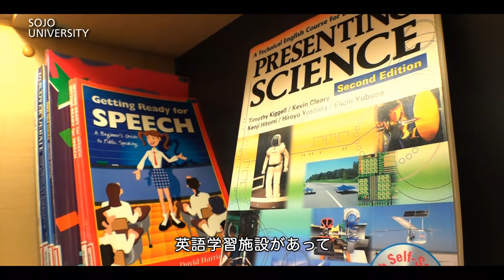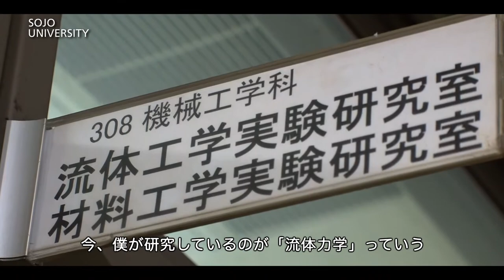崇城大学 工学部 機械工学科 2022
★ＳＩＬＣ（シルク：SOJO International Learning Center 英語学習施設）
英語を楽しく学べる学習施設。全学科の総合教育科目「英語」の授業はここで行われます。
もっと英語を学習したい学生をサポートする学習環境も備えています。